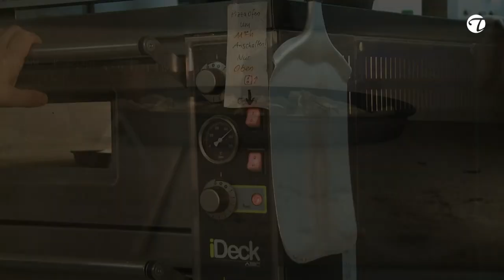So machst Du den perfekten Pizzateig (dünn & knusprig)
Pizza "Bernini"  (Rezeptur für einen italienisch knusprigen und dünnen Pizzateig) wird mit etwas Pizzakäse, dafür viel Buffalo Mozzarella, Scampis, Champignons im Pizzaofen für 3 Minuten überbacken. Anschließend mit getrocknete Tomaten und Rucola sowie gehobelten Paresan belegt.

Chefkoch Beni Arben zeigt uns 2014 im Café & Bar Bernini Hannover sein Geheimnis vom echten Pizzateig. Diese Pizza ist fantastico! Viel Freude beim Ausprobieren und Essen - am besten mit Freunden!

Zutaten für 4 Portionen Pizzateig:
925 g Mehl
1 Stck. (42 g) frische Hefe
0,50 l warmes Wasser
0,02 l Olivenöl
20 g Salz
1 Prise Zucker

Zubereitung:
Wie im Video beschrieben zubereiten!

Arbeitszeit: ca. 10 Min.
Schwierigkeitsgrad: niedrig
Brennwert 100 g: 260 kcal / 1088.57 kJ

Möchtest du weitere Rezepte sehen, tolle Köche kennen lernen und ausgesuchte Produkte entdecken? Dann wirst Du immer informiert, wenn es neue Videos gibt!